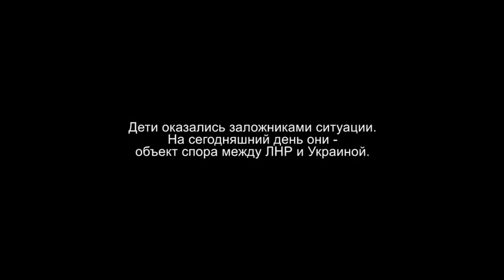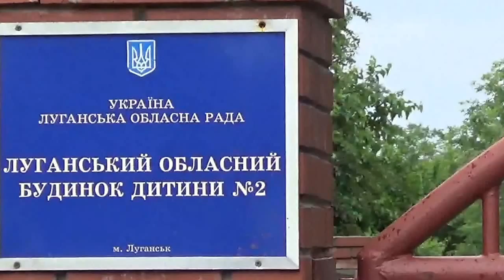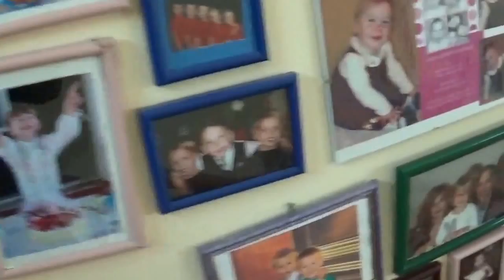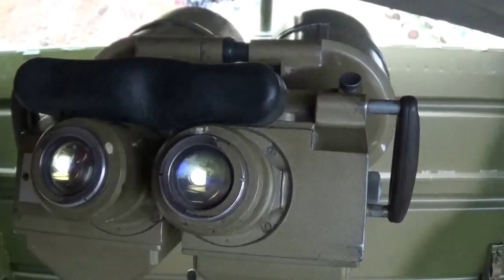Спасите детей Донбасса! Save Donbass kids!